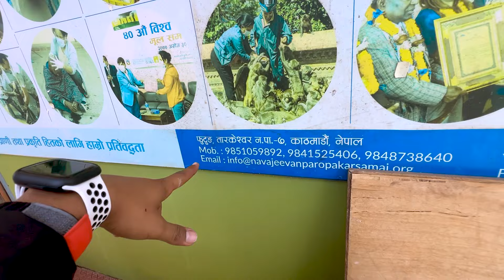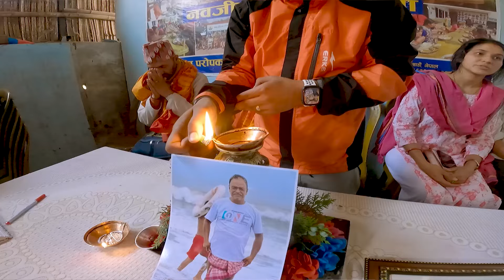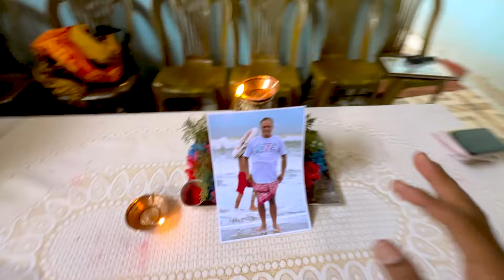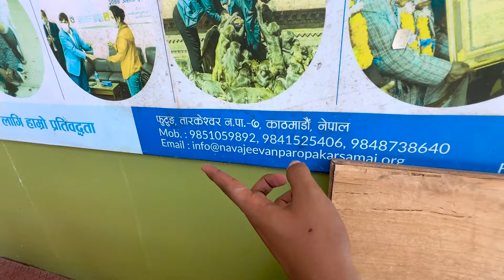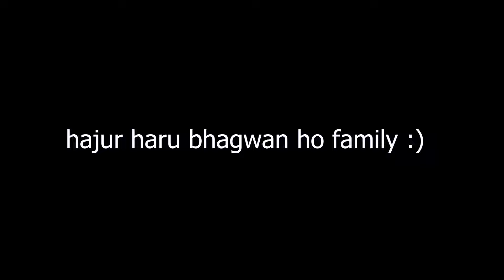Finally 10k subscribers 😭🙏 Briddha Ashram Vlog ❤️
Hello Namastey mero pyaro family yo vlog xae all about Briddha Ashram ( Old age home ) ko ho, Nawajiwan Paropakar Samaj jun xae Tokha, Baniyatar mah cha hajur lai yedi jana man vaye number ra details cha hajur visit garna saknu huney cha, Asha cha hajur haru man parayera like and share gardinu huncha vanera,
Sewa nai dharma ho :)